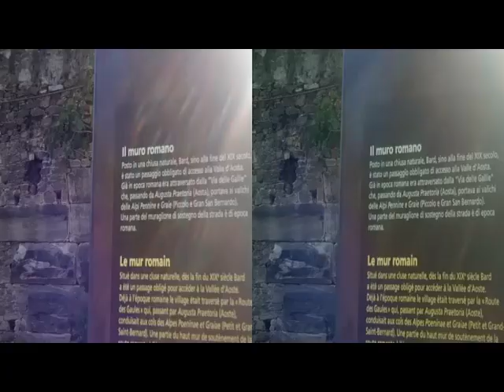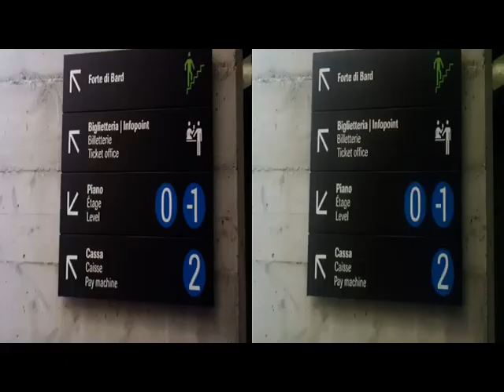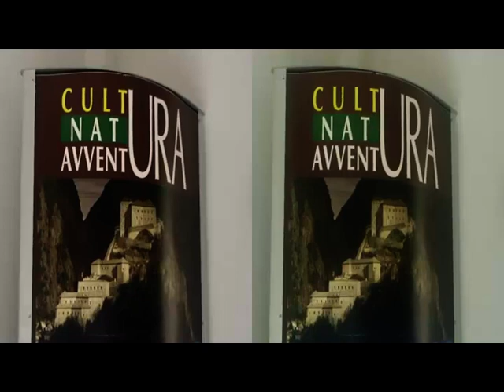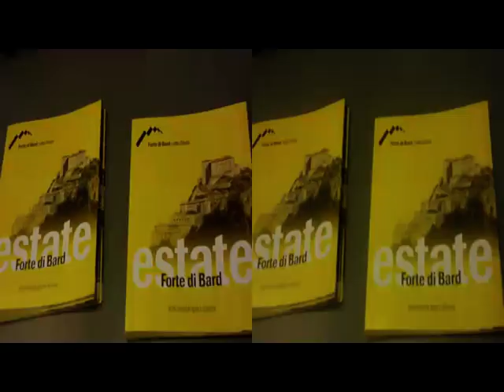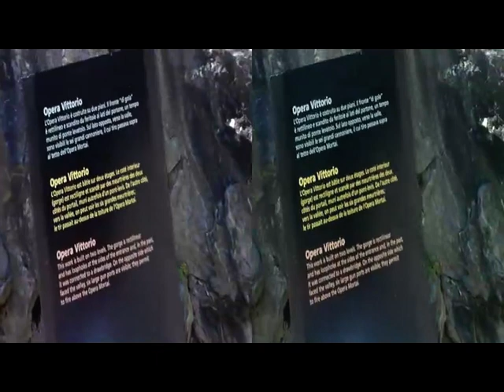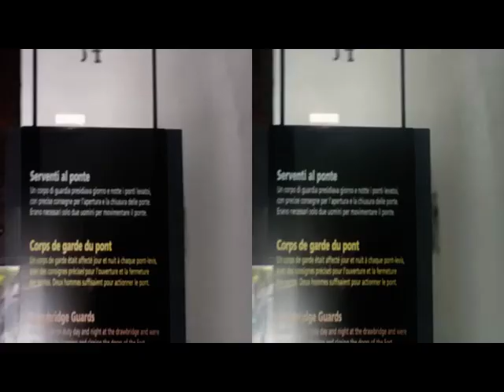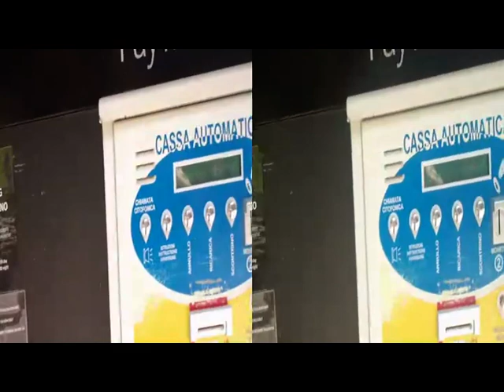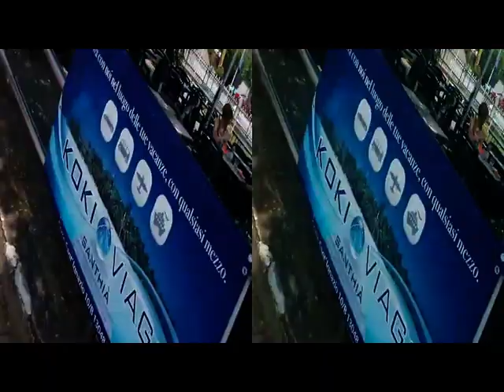3D Anaglyph Forte Bard Wandering [by Sergio Conegliano]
3D Anaglyph Forte Bard Wandering [by Sergio Conegliano]
3D Anaglyph "Forte Bard" Wandering
 Bloggie_Sony & MAGIX_Video_deluxe_17_Plus